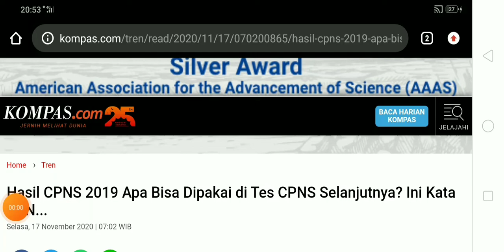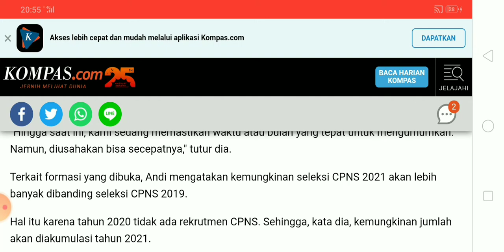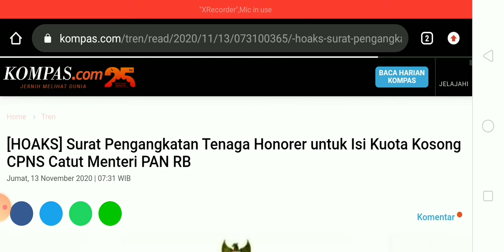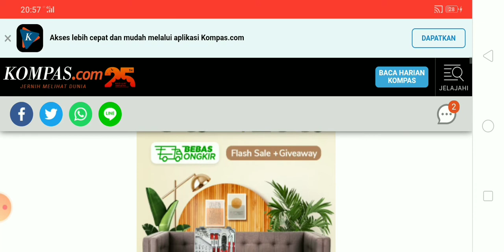HASIL CPNS 2019 DIGUNAKAN UNTUK TES CPNS SELANJUTNYA ?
Informasi mengenai hasil SKD yang memenuhi passing grade tahun 2019, apakah dapat digunakan untuk tahun selanjutnya. Pengadaan CPNS dan PPPK jadwal cpns lowongan cpns formasi cpns formasi pppk gaji pns seleksi kompetensi dasar seleksi kompetensi bidang